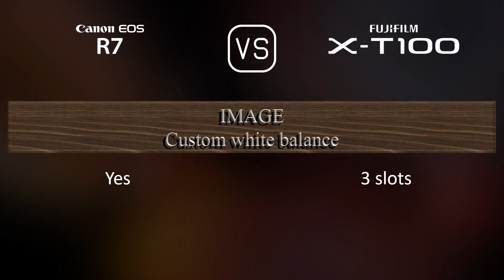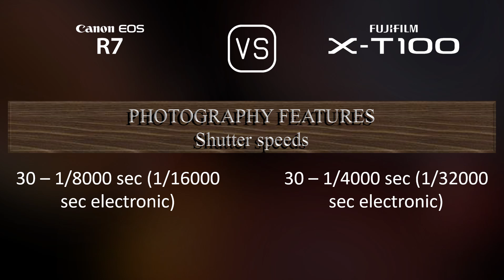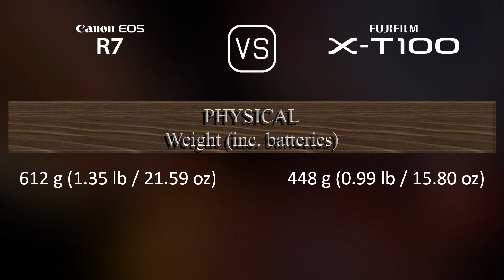Canon EOS R7 vs. Fujifilm X-T100: A Comparison of Specifications